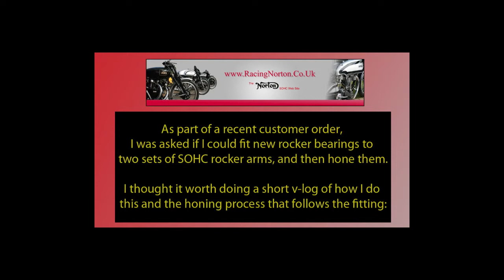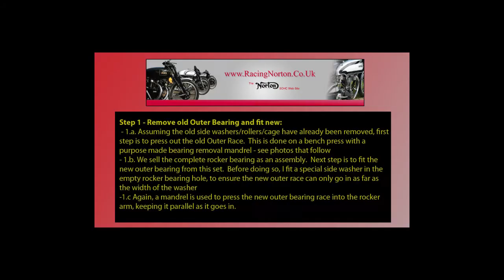Vlog 02 - 30/04/20 : Honing Rocker Bearings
Fitting new rocker bearings in SOHC Rocker Arms, then honing.